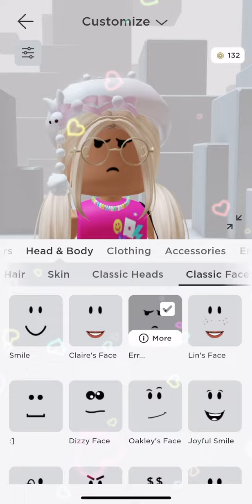Making avatars with stuff I NEVER USE!!!💅🏻😌🤩